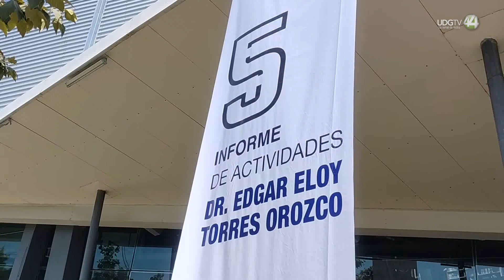Destacan nuevas licenciaturas e inversión en infraestructura en informe del CUCiénega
Este 23 de mayo se llevó a cabo el quinto informe de actividades del rector del Centro Universitario de la Ciénega, el Dr Edgar Eloy Torres Orozco. El evento tuvo lugar en la biblioteca mediateca Fernando del Paso, en donde también estuvo presente el rector general de la UdeG, el Dr Ricardo Villanueva Lomelí.